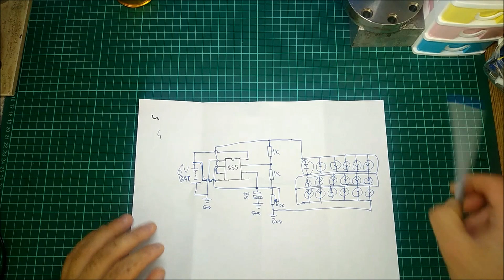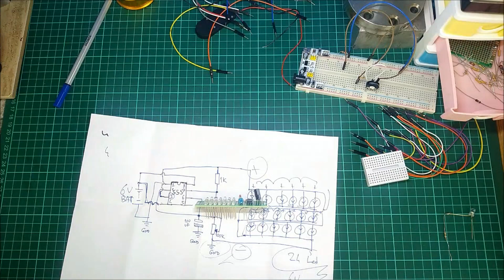6 volt 27 led ( How to make led Flasher )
vaka pil yuvası